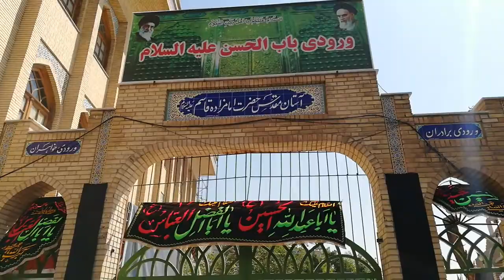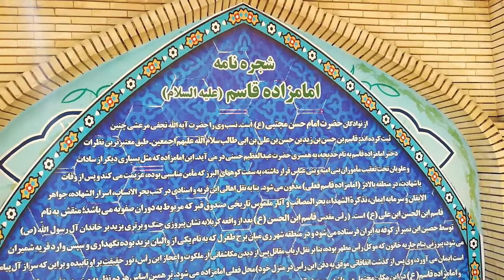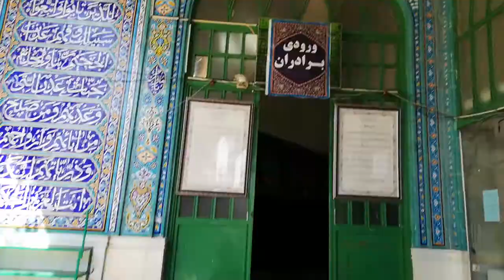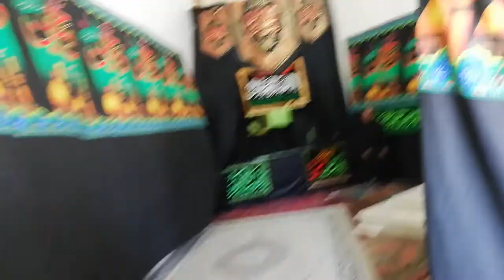HOLY SHRINE IMAM ZADA QASIM AS TEHRAN IRAN ZIARAAT GUIDE 2019